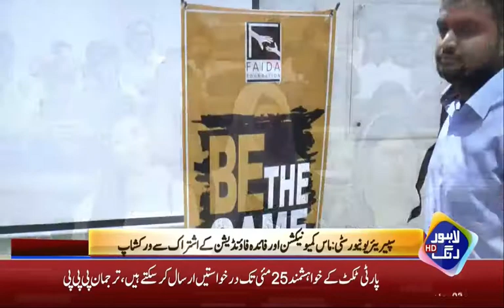Mass com and Faida foundation organized a workshop in Superior university